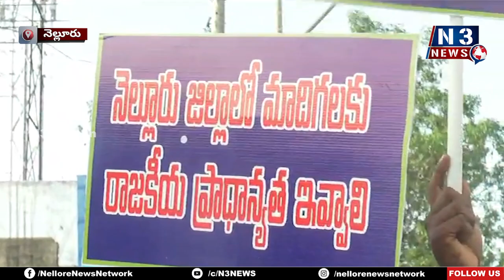మాదిగ‌ల‌కు రాజ‌కీయ ప్రాధాన్య‌త ఇవ్వాలి@N3NEWS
నెల్లూరులో మాదిగ‌ల మ‌హాప్ర‌ద‌ర్శ‌న నిర్వ‌హించిన సీమాంధ్ర ఎంఆర్‌పీఎస్ నేత‌లు
మాదిగ‌ల‌ను విస్మరించిన ప్ర‌భుత్వాల‌కు స‌రైన స‌మ‌యంలో బుద్ధి చెబుతాం
సీమాంధ్ర ఎంఆర్పీఎస్ అధ్యక్షుడు పందింటి  సుబ్బయ్య